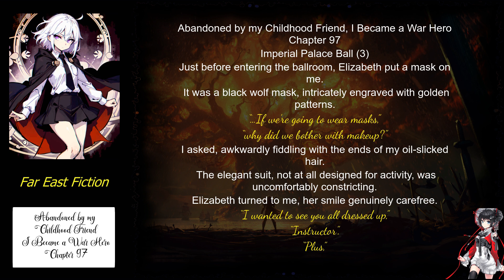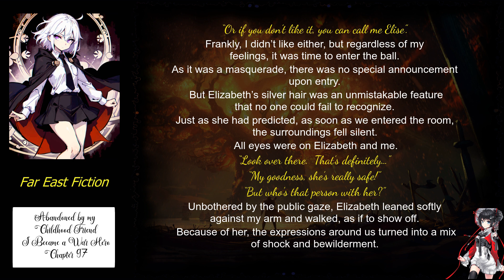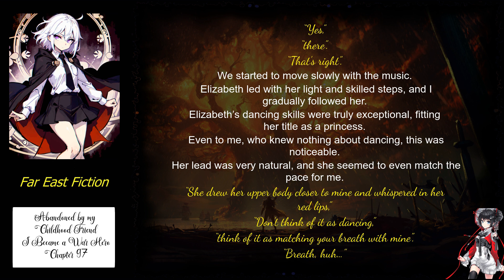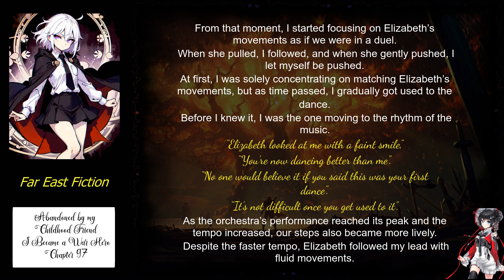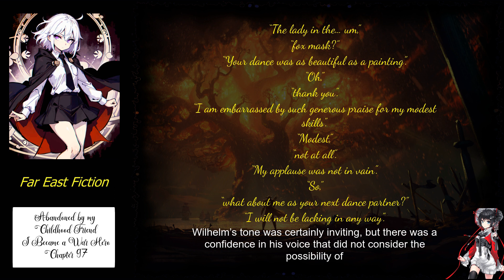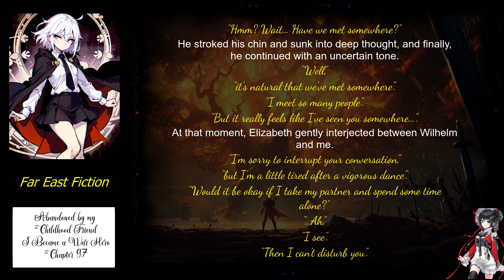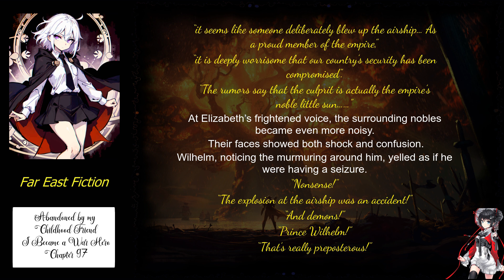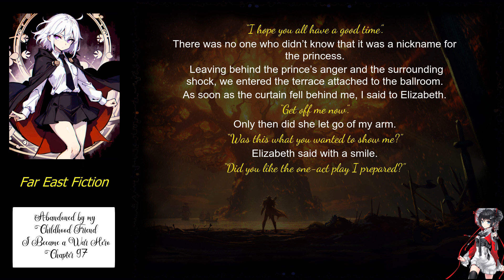Abandoned by my Childhood Friend, I Became a War Hero Chapter 97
Title: Abandoned by my Childhood Friend, I Became a War Hero

Author: Charuka

Artist(s): N/A

Native Language: Korean

English Transulator: genesistls - Adi

Status:
117 Chapters (Ongoing)

Chapter: 97

Genre
Action Adventure Drama Fantasy Harem Romance School Life

Description
After experiencing heartbreak from being abandoned, he enlisted in the military.

And then, he became a war hero.

Associated Names
소꿉친구에게 버림 받고 전쟁 영웅이 되었다.